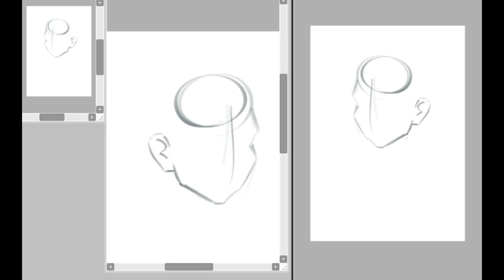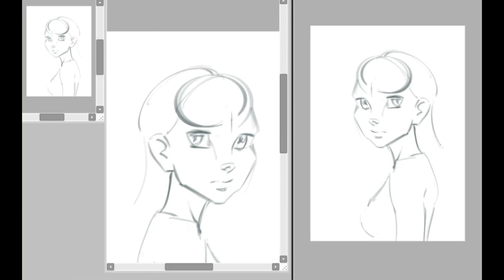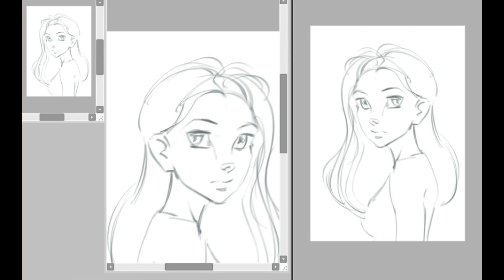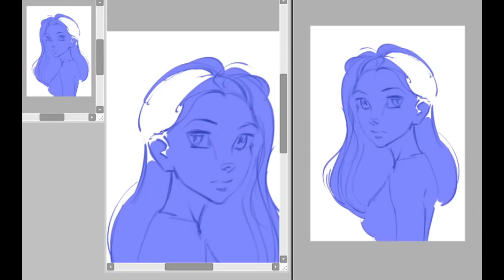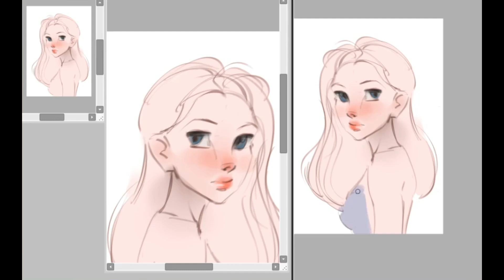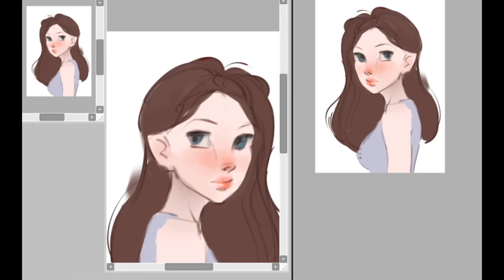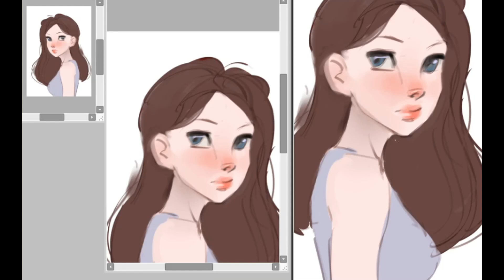I made a portrait under 10 minutes [real time]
I saw another Artist doing this and I tried something similar,
but, in my version, I tried to make a simple colored portrait under 10 minutes.
I'll make a follow up video with the portrait rendered.